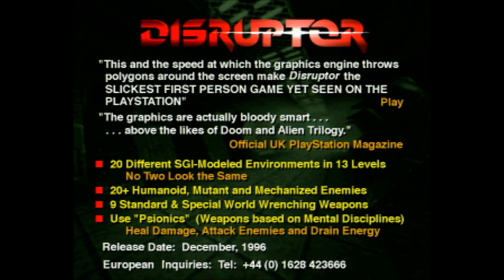Disruptor Demo - PlayStation - Official UK PlayStation Magazine 16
This is the playable Disruptor demo found on the Official UK PlayStation Magazine 16.
The game itself was developed by Insomniac Games and published by Universal Interactive and Interplay.

Timestamps:
00:23 Playable demo
04:44 Rolling demos

I've recorded this video with an Elgato HD60, RAD2X for PS1/2 cable by Retro Gaming Cables, OBS Studio and an original PlayStation (SCPH-7502).